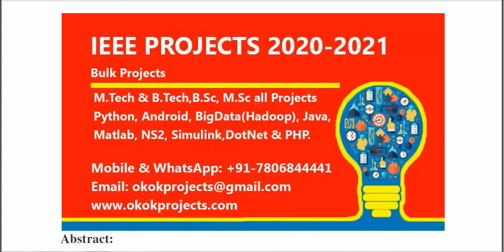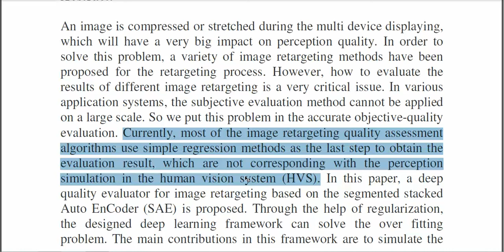A Deep Evaluator for Image Retargeting Quality by Geometrical and Contextual Interaction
* Complete Source Code
 * Complete Documentation
 * Complete Presentation Slides
 * Flow Diagram
 * Database File
 * Screenshots
 * Execution Procedure
 * Readme File
 * Video Tutorials
 * Supporting Softwares

Support Specialization
 * 24/7 Support
 * Ticketing System
 * Voice Conference
 * Video On Demand
 * Remote Connectivity
 * Document Customization